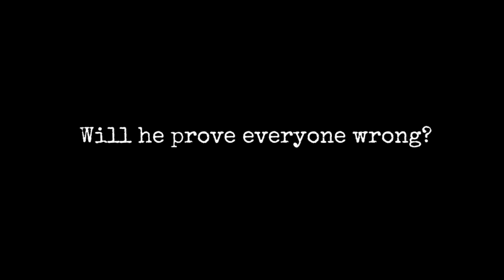3 Atlanta Falcons Offensive Lineman To Watch For in 2022 - Chris Lindstrom Next Level?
Atlanta Falcons Talk is the here. In this video Mad Mike gives his take on the Falcons Offensive line and which players to watch for. Is it Chris Lindstrom? What about Kaleb McGary? Oh I know, Jake Matthews?

MAD MIKE SPORTS MEMBERS!!!

Michael Walker
Nathan Calloway Jr.
Anthony Wiggins
Khythekid the games
George Costanza
Dwright Thomas
Anthony Harris
DemonHunterVick
Blackheart
John Davis
Murice Amey
Jay Nalepa
Mike Jones
Andrew G